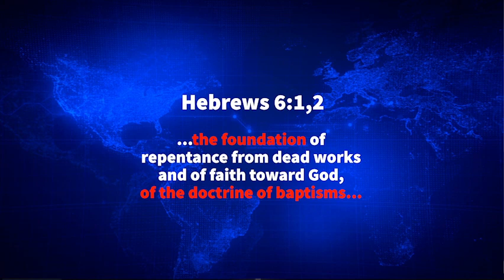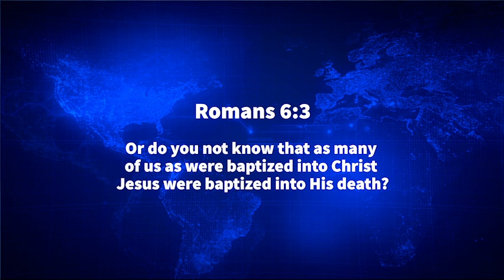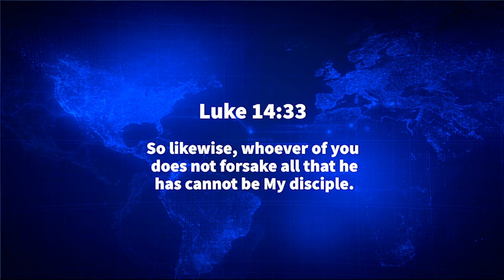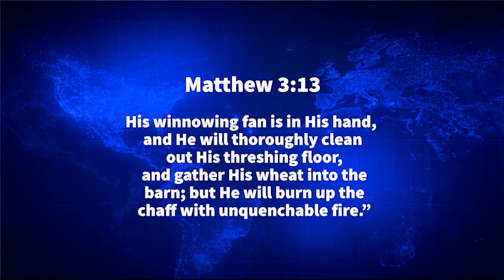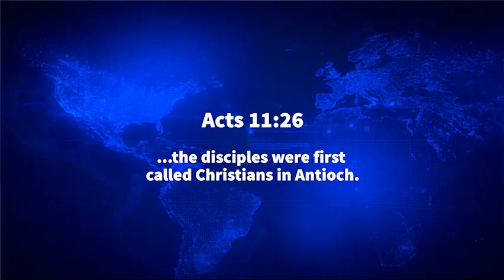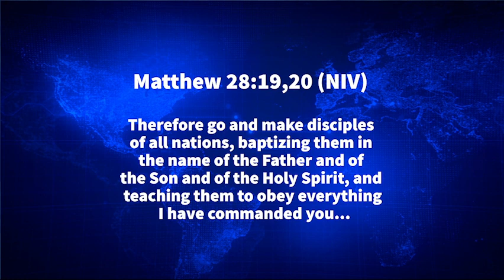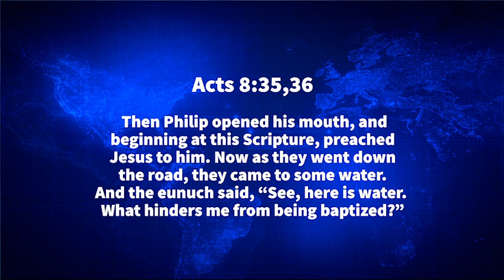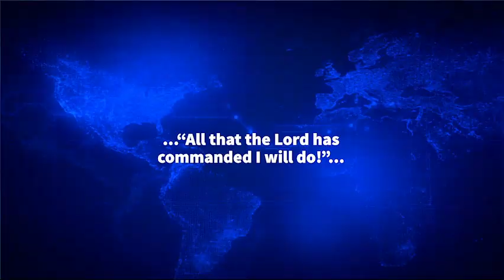OC111 Doctrine of Baptism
Baptism is one of the fundamental doctrines listed in Hebrews 6:1,2.  Is baptism required in the Christian faith?  How should we be baptized:  sprinkled, partial emersion, full emersion?  What name or names should we be baptized into?  How many types of baptism are there?